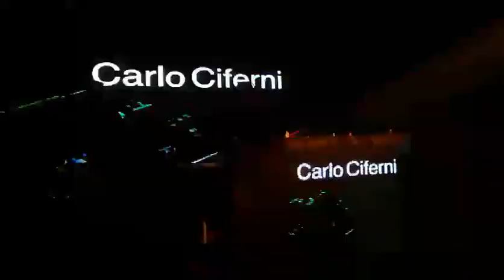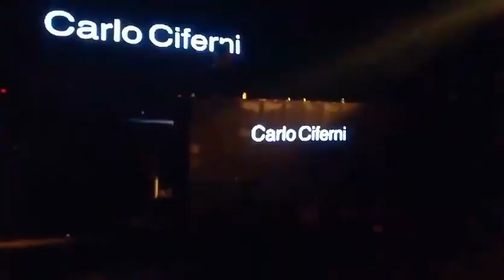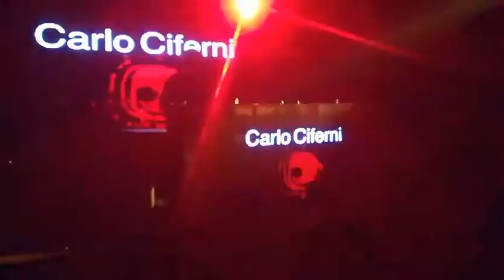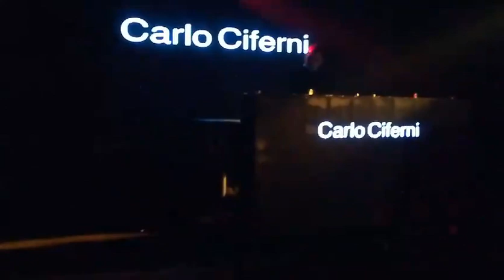Carlo Ciferni@Ex magazzini-febbraio 2019